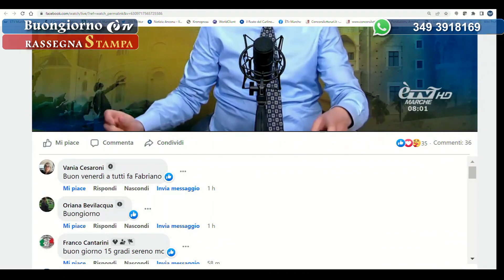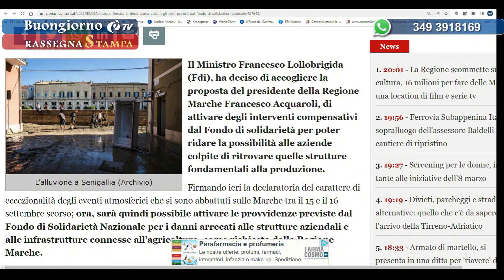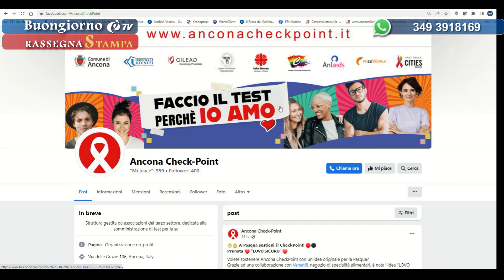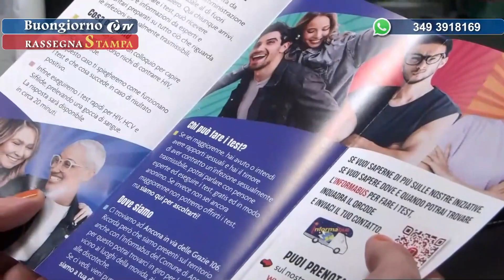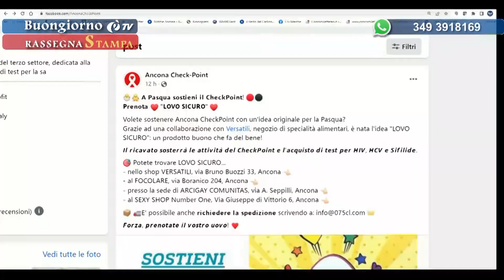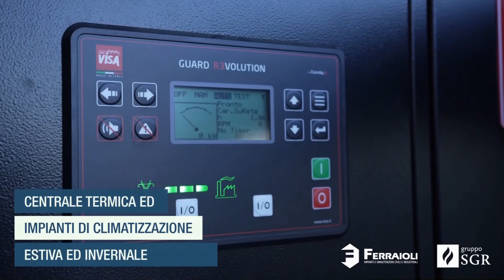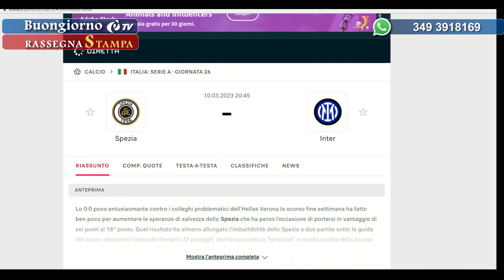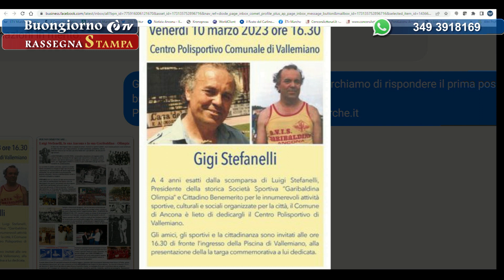Buongiorno èTV 10/03/2023